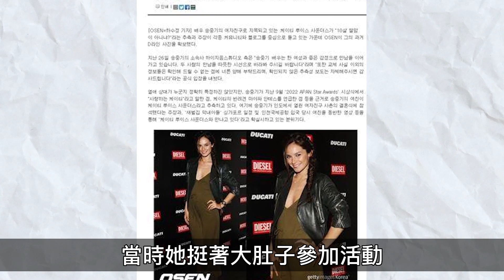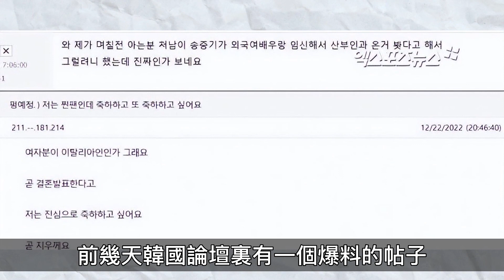宋仲基喜當爹？新女友被曝有個10歲女兒，感情史精彩如今又懷孕#宋仲基#宋仲基戀情#宋仲基女友#KatyLouiseSaunders#財閥家的小兒子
宋仲基喜當爹？新女友被曝有個10歲女兒，感情史精彩如今又懷孕！

文案：每天都想吃榴蓮 後期：沉沉